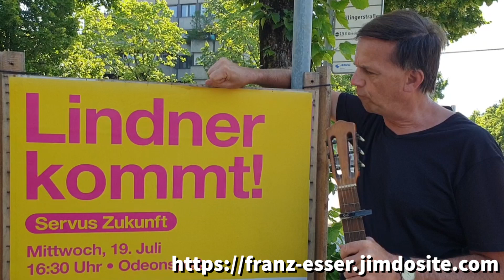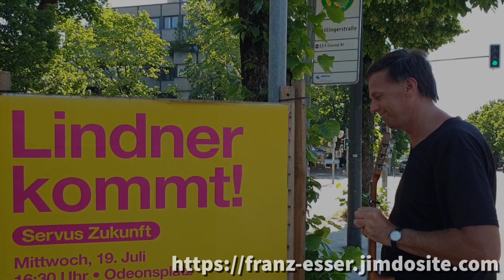Franz Esser hilft dem FDP-Wahlkampfteam in München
Andere Länder, andere Sprachen. Da heißt es Obacht und Stolperfallen vermeiden. Franz Esser ist als alter Pfadfinder immer hilfsbereit und gütig, und hilft alten Menschen und Parteien gerne über die holprige Straße.